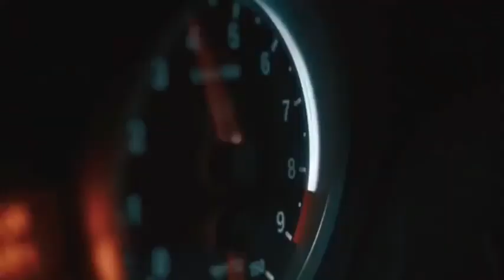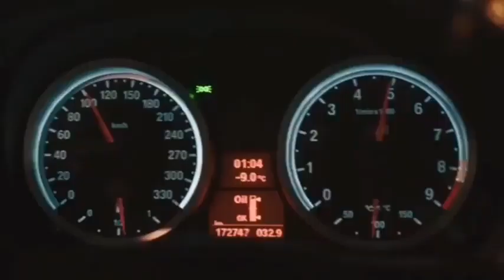0 t.A.T.u - All The Things She Said (Loyal Friend Remix) | CAR video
t.A.T.u - All The Things She Said (Loyal Friend Remix) | CAR VIDEO

Listen to t.A.T.u. - All The Things She Said (Loyal Friend REMIX) by Loyal Friend on SoundCloud